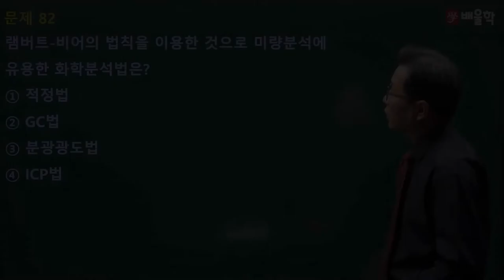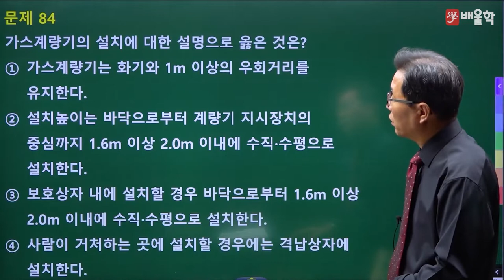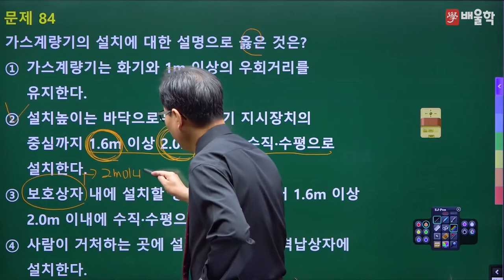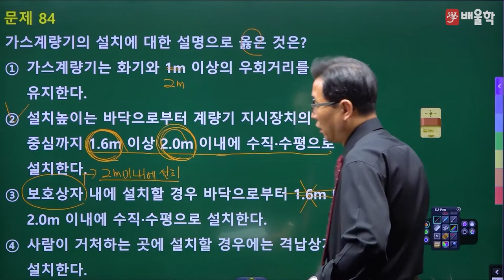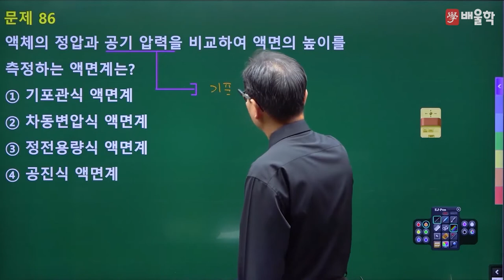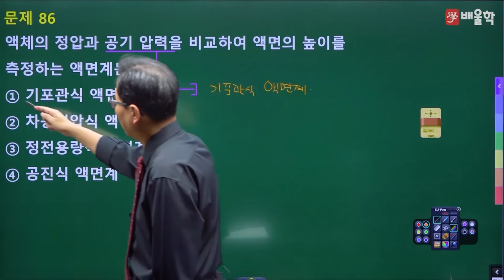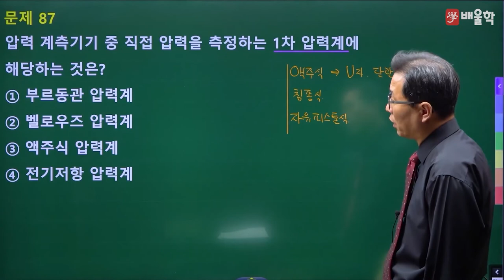[가스기사 필기] 2022년 2회 필기 기출 풀이 5과목 가스계측2 - 허판효 교수님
30년 강의 노하우, 가스의 신[God] 허판효 기능장의
2022년 2회 가스기사 필기 5과목. 가스계측 기출문제 해설 강의!